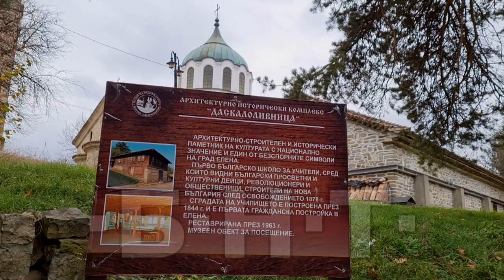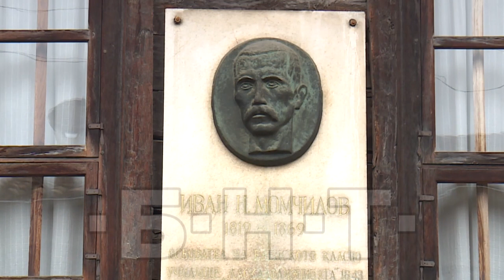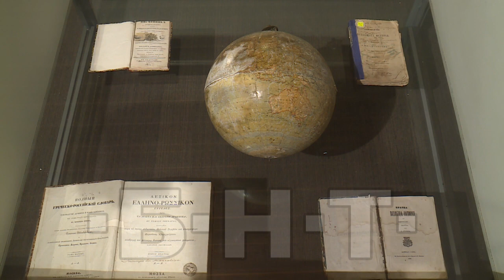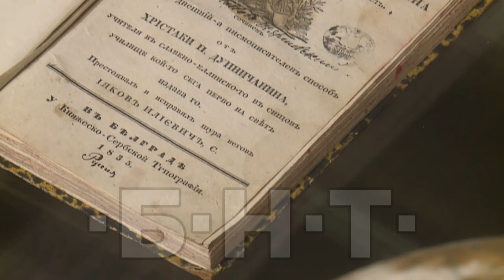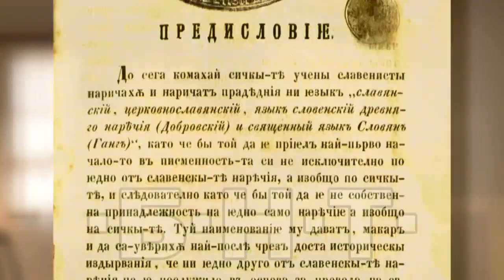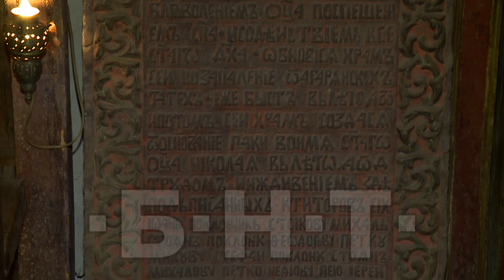10000 КРАЧКИ: ДАСКАЛОВИНИЦАТА В ЕЛЕНА (2021)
10000 КРАЧКИ: ДАСКАЛОВИНИЦАТА В ЕЛЕНА (2021)